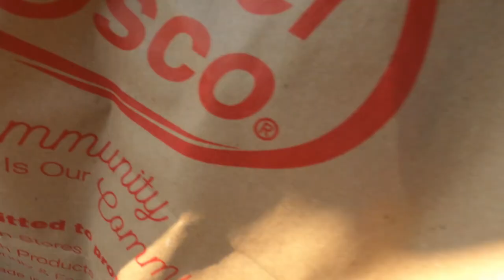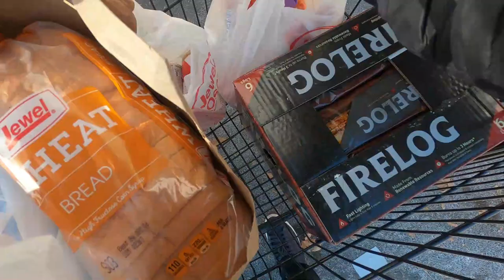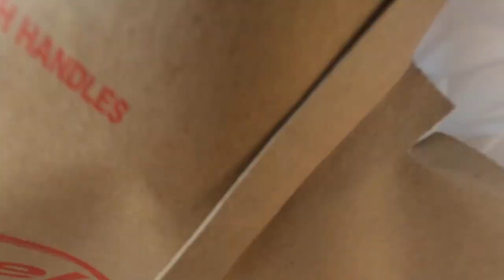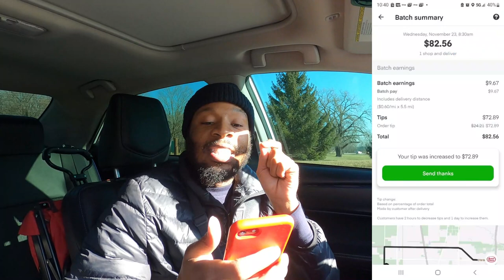Was This The LAST Of The Good Orders? What Is Happening?